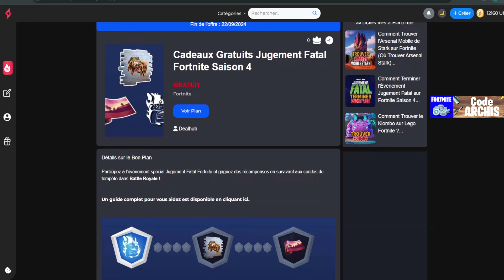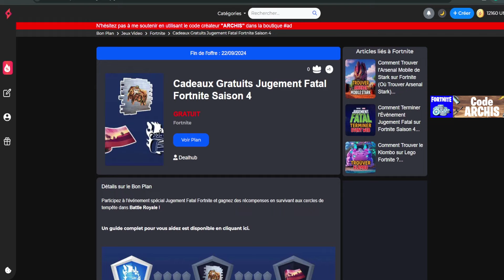Pack 1400 Vbucks GRATUIT Fortnite Saison 4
Ce pack sont gratuite en récompenses est à récupérer sur Fortnite, je vous montre comment récupérer ces cadeaux, techniques et astuce facile pour avoir cadeaux.

Sommaire :
0:00 - Intro
0:40 - Cadeaux Gratuite
1:20 - Outro